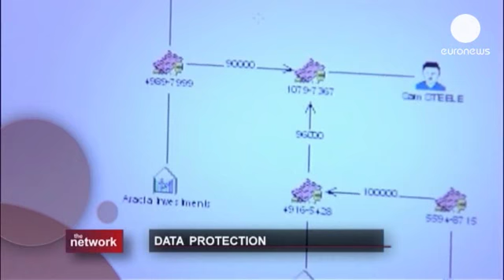Quelle protection pour nos données personnelles ? - the network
Le programme de surveillance américain Prism a ébranlé la confiance dans les gouvernements et au...

Le programme de surveillance américain Prism a ébranlé la confiance dans les gouvernements et au sein de l'opinion. Que penser des efforts pour obtenir un accord entre Washington et Bruxelles sur la protection des données ?

Les législateurs européens estiment que le scandale Prism a remis en cause les efforts en vue de réviser les règles vieilles de 20 ans sur la protection des données et les accords transatlantiques existants. Parmi eux, l'accord SWIFT sur le partage des données bancaires et celui sur les données des dossiers passagers dans le transport aérien.

Pour Jan Philipp Albrecht, eurodéputé vert allemand, membre de la Commission Libertés civiles, justice et affaires intérieures, en charge du dossier sur la mise à jour des règles de protection des données, il est "de la responsabilité des hommes politiques de restaurer la confiance en particulier du côté des citoyens européens" tandis que Ian Walden, professeur de droit de la communication et de l'information à l'Université de Londres, estime que les programmes Prism et Tempura auront un impact positif sur les négociations en vue d'un accord sur la protection des données parce que "beaucoup admettent - y compris les Américains - qu'il faudra faire bouger les lignes pour aboutir à un régime général de protection qui ressemble davantage au régime européen."